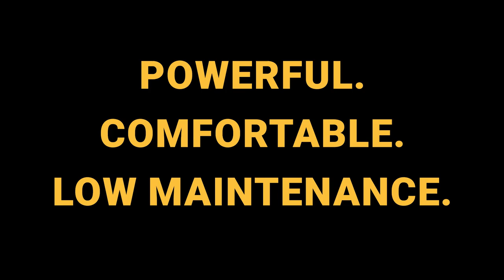Wright ZXT Video 60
Wright ZXT 60-second promotional video.